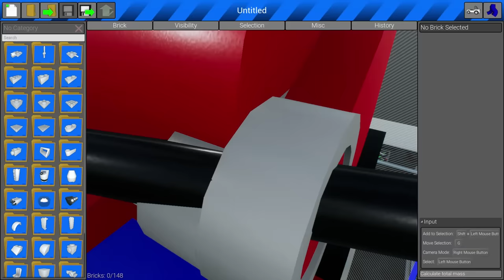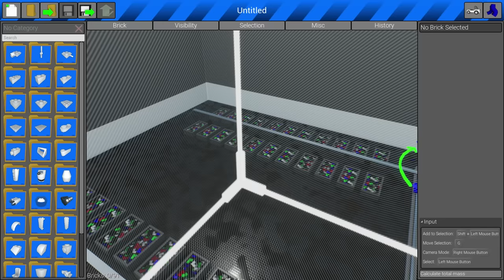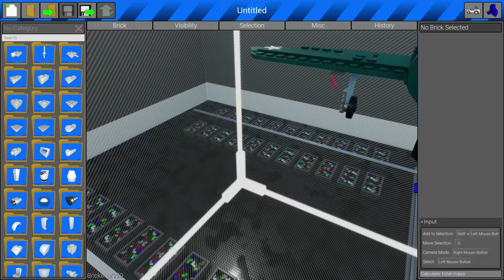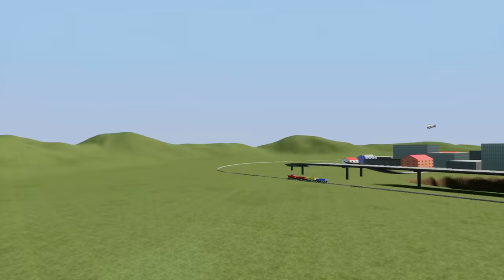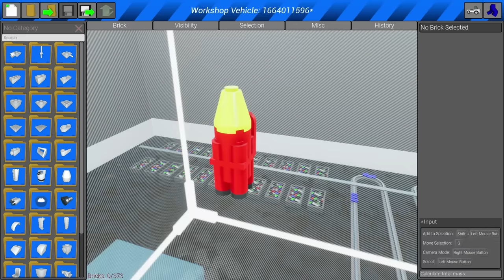CAN A LITTLE TIKES STOP A TRAIN? - Brick Rigs Multiplayer Gameplay - Lego Train Crashes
Can a little Tikes stop a Train in Brick Rigs multiplayer Gameplay?

Putting a Lego Little Tikes car up against the Brick Rigs train. Will it manage to stop the train or will we some awesome lego train crashes? This Little Tikes car is a fan-made creation called "Little Yikes"! Will SpyCakes come out successful in this Multiplayer Episode?

About Brick Rigs:

"Brick Rigs is a sandbox lego building game that allows you to build many kinds of vehicles, including cars & planes! From a variety of bricks and experience their dynamic driving physics in a sandbox game environment even in multiplayer with crashes! Even roleplay if you want!"